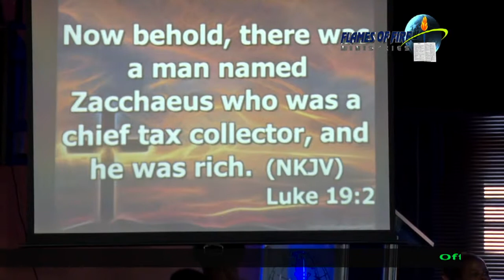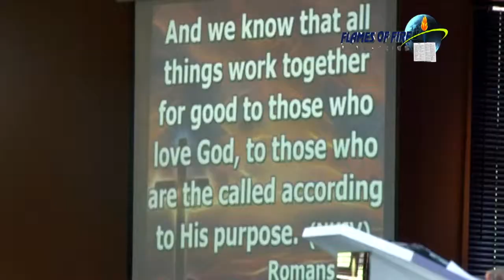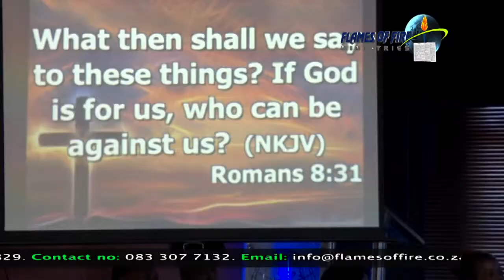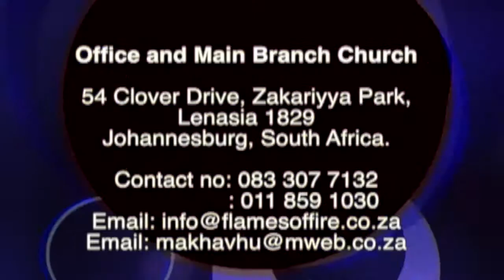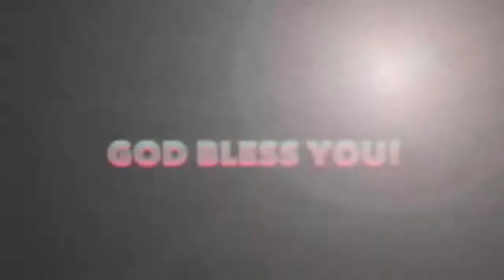APOSTLE A. MAKHAVHU... SOUL WINNING